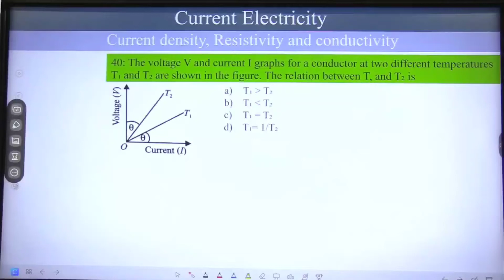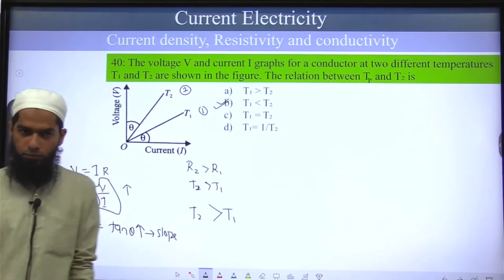40. The voltage V and current I graphs for a conductor at two different temperatures T1 and T2 are s